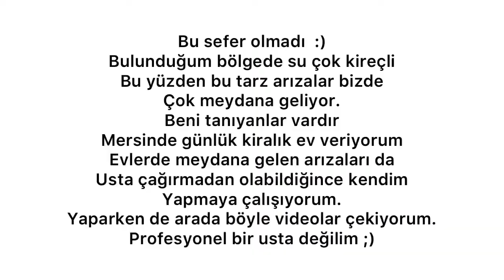Şamandıra suyu kesmiyor, sifon su akıtıyor, Sifon sürekli doluyor